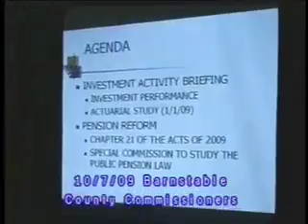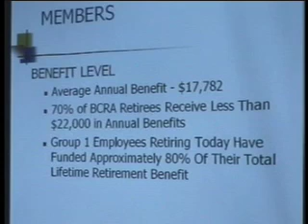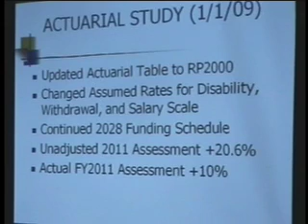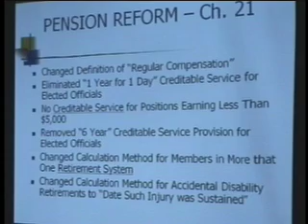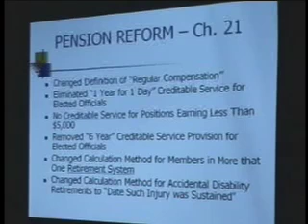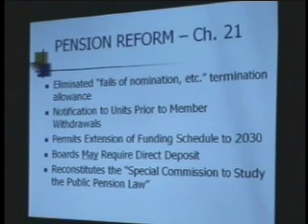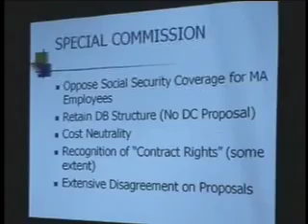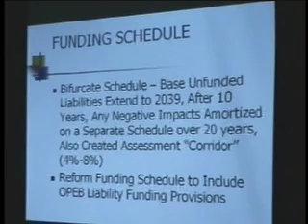10 7 09 Barnstable County Commissioners #3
Mark Zielinski, Treasurer of the Barnstable County Retirement Board, reports on its status.